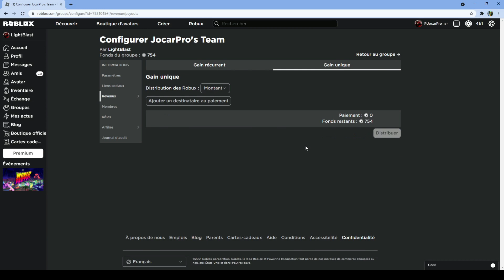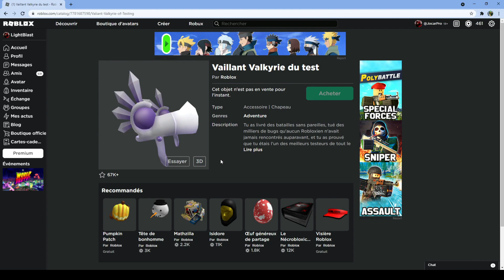Comment obtenir Le Vaillant Valkyrie du test dans Roblox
Dans cette vidéo : Comment obtenir Le Vaillant Valkyrie du test dans Roblox